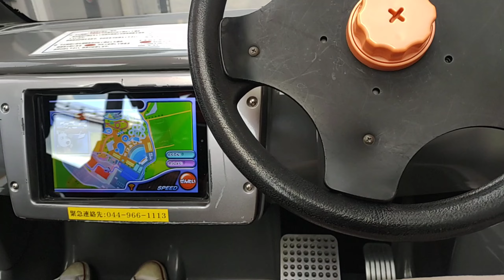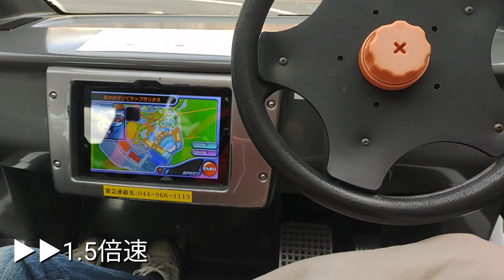【アフターパス】よみうりランド【15時から入園】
アフターパスでよみうりランドへ行きました！